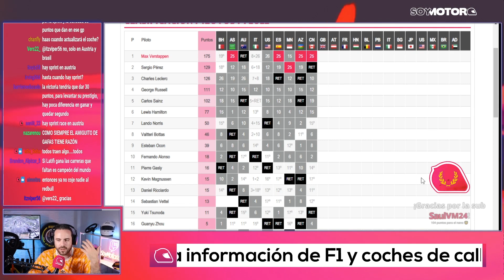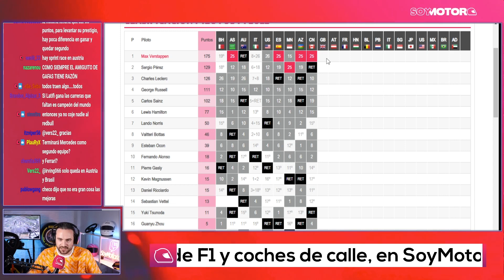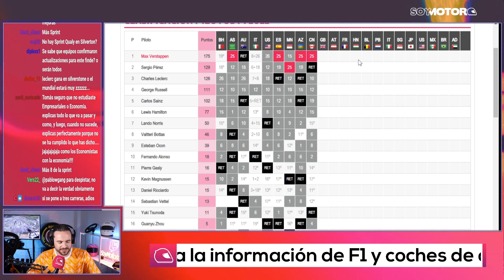Las mejoras de Silverstone DETERMINARÁN el mundial | SoyMotor.com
Semana de GP de Silverstone, una de las citas más esperadas del calendario. Los equipos traerán grandes novedades que afectarán de manera crucial al rendimiento final de los monoplazas durante el resto del año.